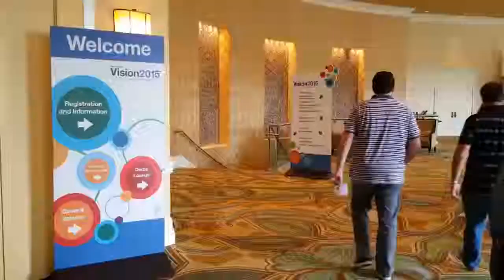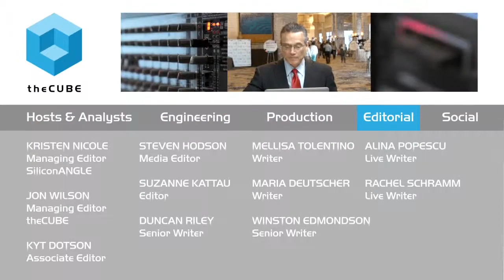Day 2 Kickoff | IBM Vision 2015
Unlocking key insights using Big Data and cognitive technology

 theCUBE cohosts Dave Vellante and Jeff Frick settled in for a second day of interviews at IBM Vision, held May 18 to 20 in Orlando, Florida.

On Day Two, IBM executives and other business leaders discuss how to unlock key insights using Big Data and cognitive technology with Watson Analytics. During the morning keynote, IBM clients explained how they use analytics in their organizations.

Answering questions about the analytics platform

“We always like to hear more customer use cases,” said cohost Jeff Frick. “I liked how one speaker said he was able to show his CFO the analytics platform and asked him, ‘What questions do you want to know?’” Frick also pointed to the discussion on computer science versus math and statistics as an interesting segment.

“Today, we’re looking at how analytics is supercharging governance risk compliance, sales performance management, decision management. We’ll see how IBM is approaching that and how companies plan to achieve their business outcomes.”